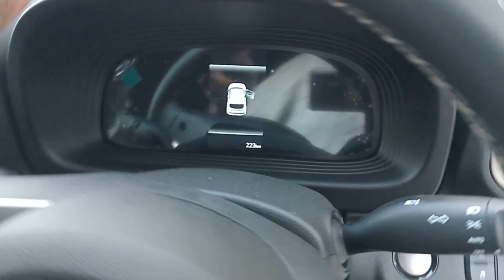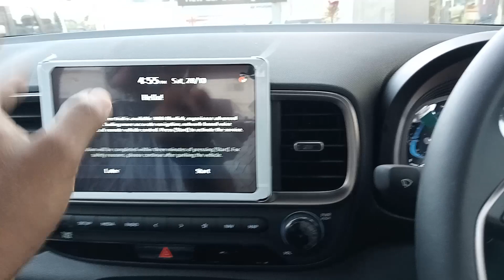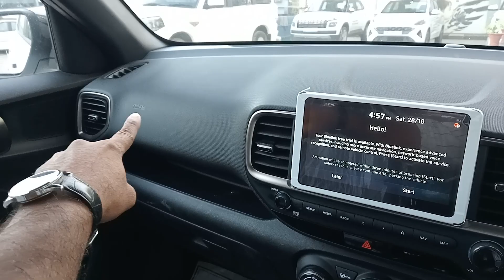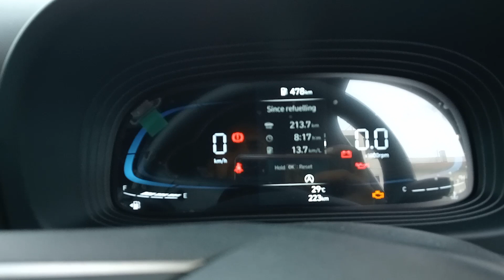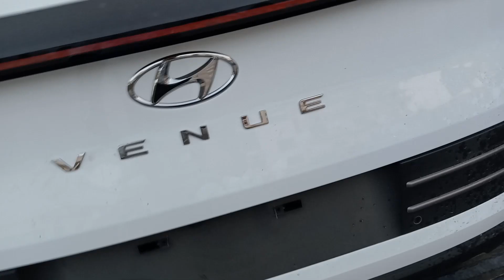Hyundai Venue SX Knight Edition Walkaround Review / with price in hindi /